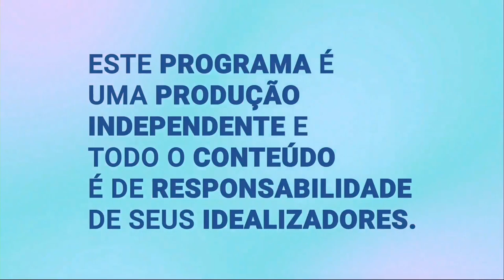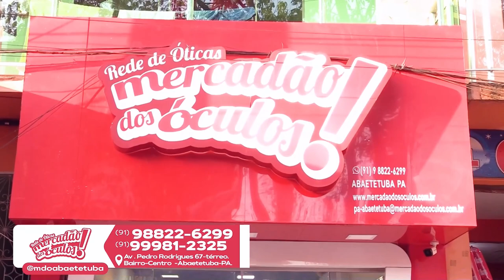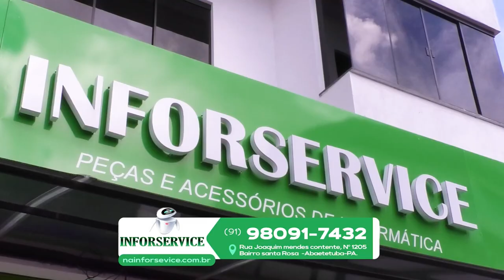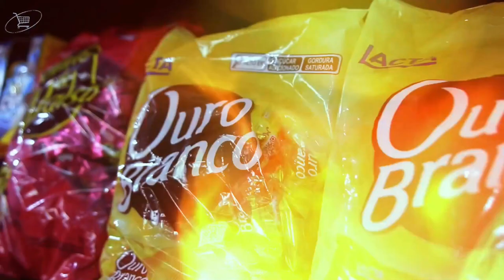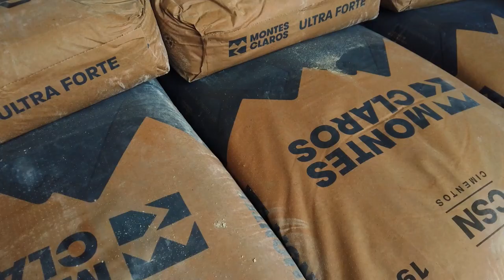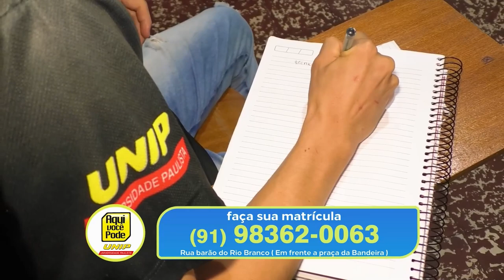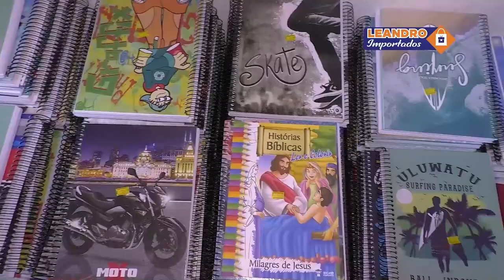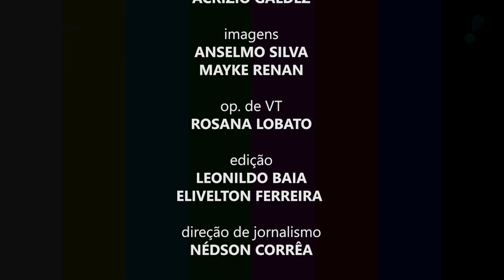JORNAL ALERTA ABAETÉ 03 DE MARÇO DE 2024